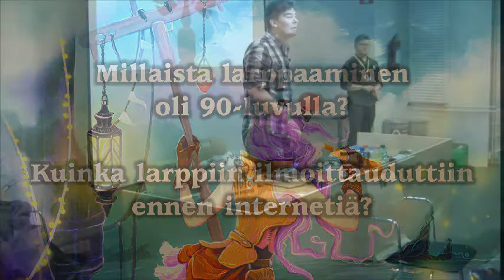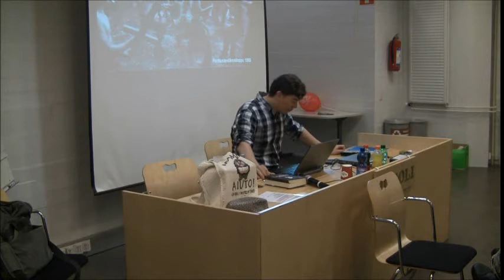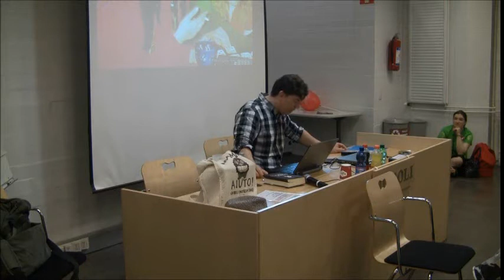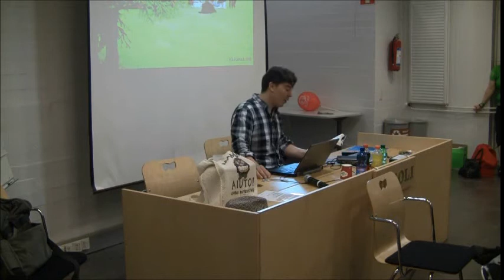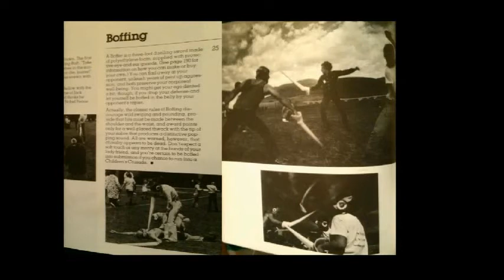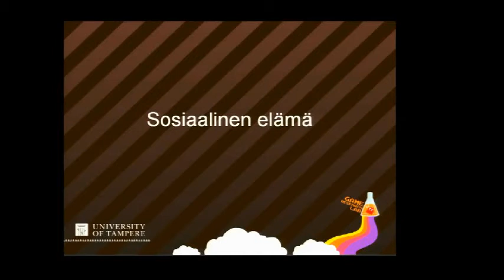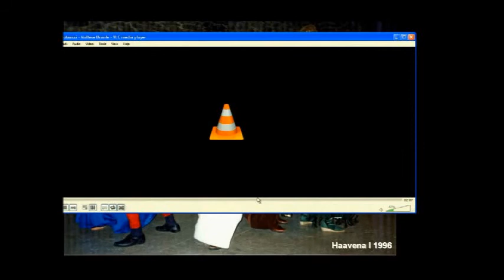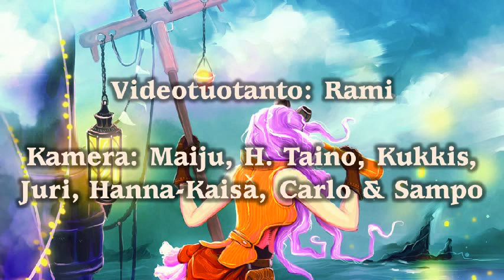Ropecon 2013: Jaakko Stenros: Korpin klaanin legenda ja perintö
Tapahtuma: Ropecon 2013
Paikka: Dipolin auditorio, Espoo, Suomi
Päivä: 28 heinäkuuta, 2013
Aihe: Korpin klaanin legenda ja perintö: Larppamisen historiaa 90-luvun Suomesta
Puhuja: Jaakko Stenros
Videotuotanto: Rami
Kamera: Maiju, H. Taino, Kukkis, Juri, Hanna-Kaisa, Carlo & Sampo
Linkit:

Kuvaus:

Millaista larppaaminen oli 90-luvulla? Kuinka larppiin ilmoittauduttiin ennen internetiä? Milloin larppamisesta puhuttiin ensimmäistä kertaa televisiossa? Mistä keskiaikaiset tanssit tulivat larppeihin? Kuinka Suomalainen bofferi vakiintui? Missä larppaajat hengasivat Helsingissä 90-luvulla? Kuinka Korpinmaa syntyi?

Tänä vuonna on kulunut 20 vuotta Korpin klaanin synnystä. Sen kunniaksi pelitutkija Jaakko Stenros on kerännyt muisteluita, kuvia ja videoita Korppien historiasta. Esitelmä kertoo version suomalaisen larppaamisen historiasta yhdenmaan merkittävimmän larpjärjestön kautta.

Tämä esitys taltioitiin Ropeconissa, Euroopan suurimmassa epäkaupallisessa roolipelitapahtumassa joka järjestettiin kahdettakymmenettä kertaa kesällä 2013 Dipolissa, Espoon Otaniemessä. Ropecon vetää vuosittain yli 3500 kävijää viikonlopuksi pelaamaan roolipelejä, keräilykorttipelejä, miniatyyripelejä ja lautapelejä, larppaamaan, seuraamaan puheohjelmaa ja osallistumaan työpajoihin.